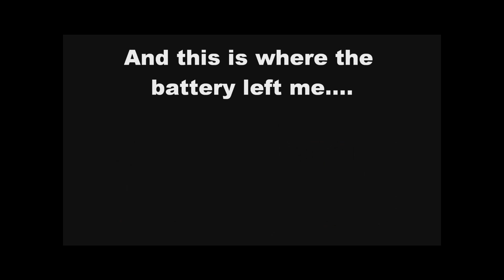Splash Festival 2010 Video Compilation part 4/4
First part of my Splash Video compilation. The total compilation contains footage of Reakwon, Nas & Damian Marley, Brother Ali, Wu-Tang Clan and many many more...